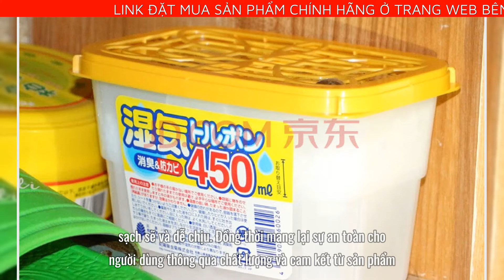HỘP HÚT ẨM 450ML HÀNG NHẬT - MANG LẠI KHÔNG GIAN THOÁNG MÁT VÀ DỄ CHỊU CHO NGÔI NHÀ CỦA BẠN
Chất hút ẩm hay chất chống ẩm được ứng dụng nhiều trong cuộc sống. Chúng có khả năng hút và giữ hơi ẩm vào bên trong bản thân nó, làm cho không khí trong bao bì sản phẩm có chứa chất hút ẩm đạt được độ ẩm mong muốn để đảm bảo quản hàng hóa được an toàn, lâu dài không bị ẩm mốc, rỉ sét. Tại Việt Nam do điều kiện khí hậu với độ ẩm cao thường xuyên gây ảnh hưởng không nhỏ đến việc sản xuất và lưu trữ hàng hóa. Vì vậy, việc sử dụng các sản phẩm chống ẩm rất cần thiết đối với doanh nghiệp hay trong cuộc sống hàng ngày. Sử dụng một sản phẩm như hộp hút ẩm chính là một trong những phương pháp kiểm soát và loại bỏ độ ẩm ít tốn kém nhất mà vẫn hiệu quả. Hộp hút ẩm với dung tích 450ml là sản phẩm đến từ Nhật Bản, được sản xuất với công nghệ cao mang lại chất lượng cao cấp giúp mang đến cho người dùng một không gian thoáng mát, sạch sẽ và dễ chịu. Đồng thời mang lại sự an toàn cho người dùng thông qua chất lượng và cam kết từ sản phẩm.

ƯU ĐIỂM CỦA HỘP HÚT ẨM
Hộp hút ẩm dùng để hút ẩm trong nhà, tủ quần áo, tủ giày giúp đồ dùng tránh bị ẩm mốc do trời nồm, trời mưa nhiều ngày.
Có tác dụng khử mùi trong phòng ngủ hoặc phòng tắm.
Thời gian sử dụng lâu dài từ 2 - 4 tháng giúp tiết kiệm ngân sách cho người dùng.
Kích thước nhỏ gọn có thể dễ dàng bố trí tại bất kỳ vị trí nào trong mọi không gian sống.
THÔNG SỐ CỦA SẢN PHẨM
Thể tích: 450ml
Phạm vi hút ẩm: khoảng 10m2
Thời gian sử dụng: 2-4 tháng tùy theo điều kiện thời tiết